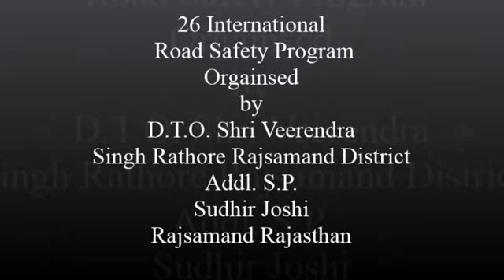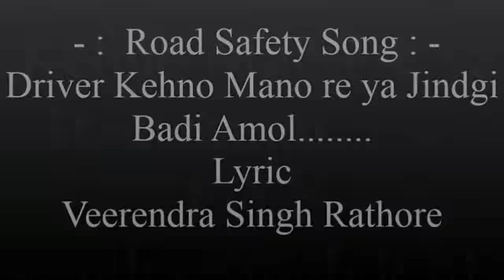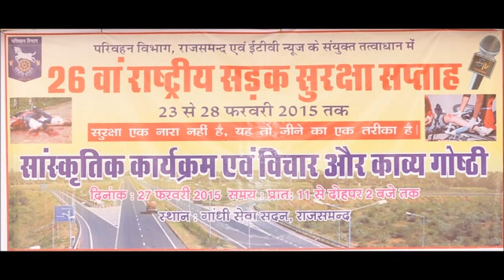Road Safety Program Additional S P Sudhir Joshi Rajsamand